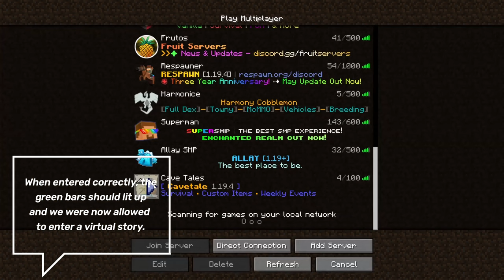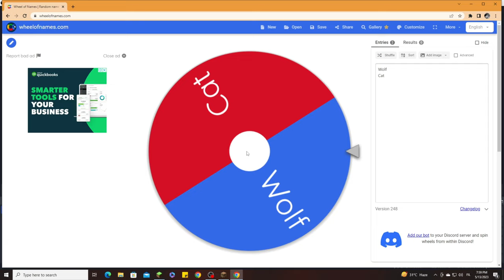Travelcraft: A Cave Tale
In this video, we will create our own story in this sacred cave known to their hometown named Cavetale. Ip of the server is cavetale.com for interested players.